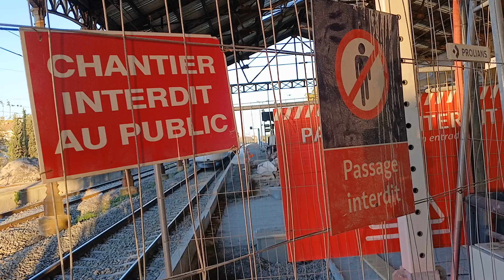TGV INOUI en gare de Carcassonne